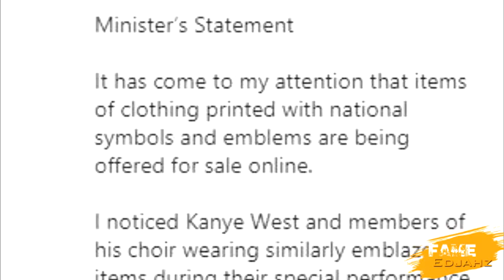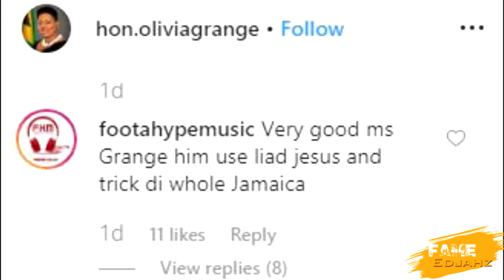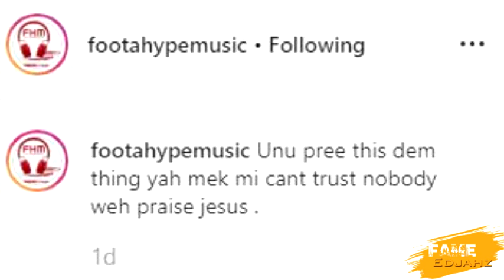BREAKING NEWS: KANYE WEST IN TROUBLE WITH JAMAICA GOVERNMENT FOR DOING THIS|Oct.21.2019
Fame Edjahz News, Commentary, And Discussion On Kanye West Selling Jamaica Products Without Authorization.